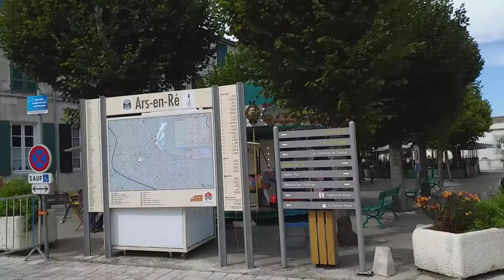SBT ស្រេង ប៊ុនធា 16 août 2020 visite ile de re france .